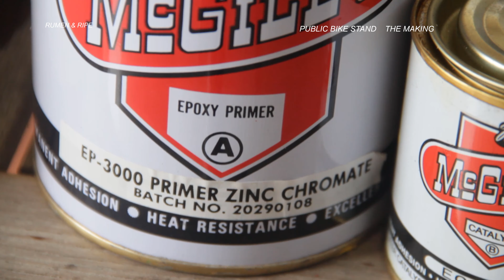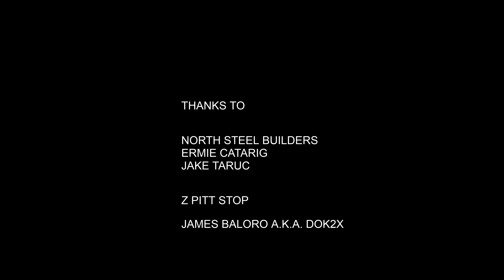DIY BIKE REPAIR STATION // HOW ITS MADE | PUBLIC BIKE STAND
Video documentation of the DIY BIKE REPAIR STATION. We documented how it was made.
and the progress photos after it was installed.

It provides aid in the local cycling community.

Bike stand specs:

Tube:
 height- 5feet
diameter-4inches

Base stand:
18 inches rim
From an old 10-18 wheelers truck

Top tubes (bike hanger)
length -2 feet (twin tubes)

Tools:
Air pump with custom 2 meters pipe
hanged tools: wrench, philips screwdriver, #10 -14 wrenches,

RUMEN & RIPE
A group that is passionate about bike restorations, cycling history, gardening and Permaculture.